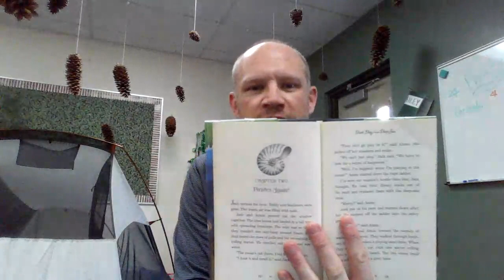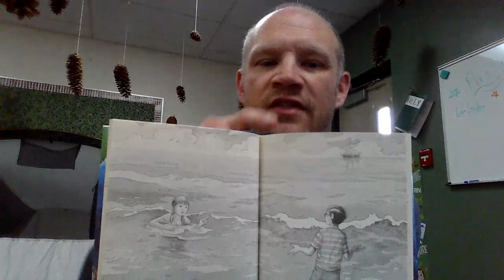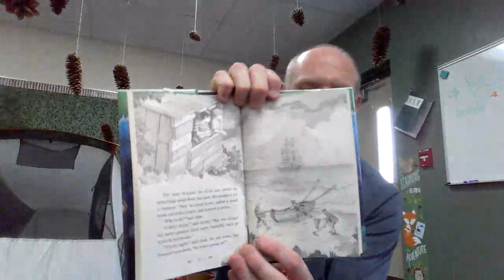Chapter 2: Pirates again?